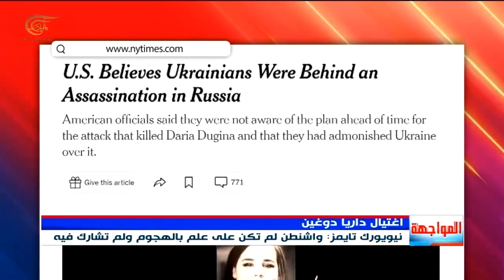مصادر استخبارية أميركية تؤكد ضلوع كييف في اغتيال داريا دوغين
صحيفة نيويورك تايمز تقول إن أطرافًا في الحكومة الأوكرانية أعطت الإذن لاغتيال داريا دوغين ومسؤولون أميركيون يؤكدون واشنطن لم تكن على علم بالعملية.

إعداد: حسين السيد